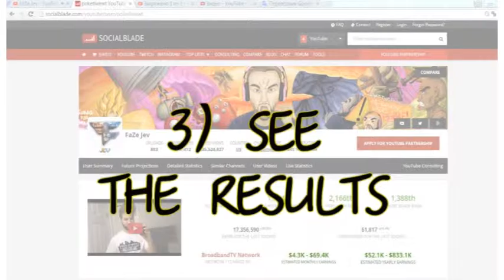A Completely Pointless Adventure. How much is it?